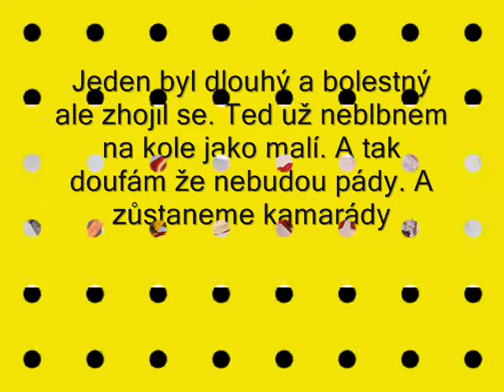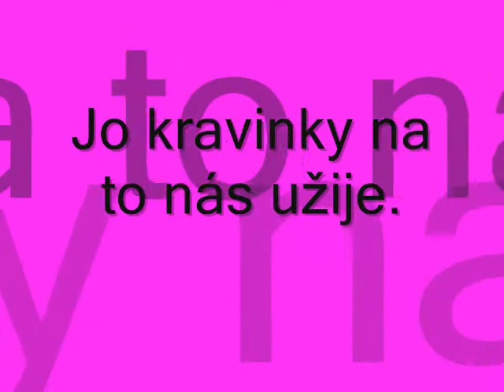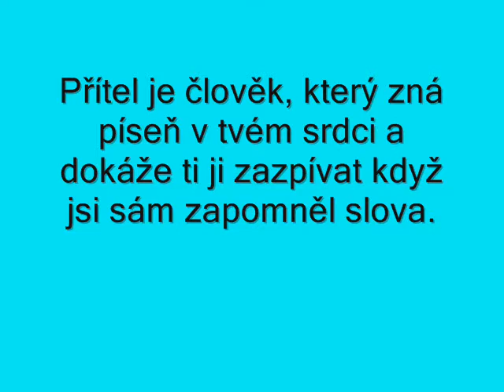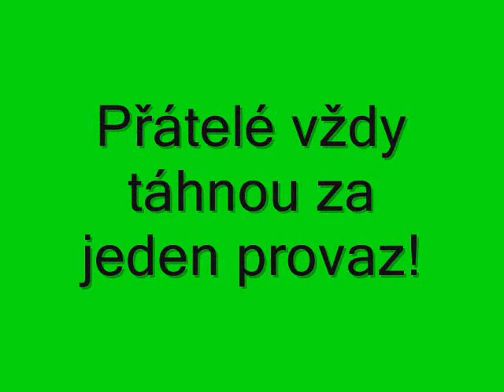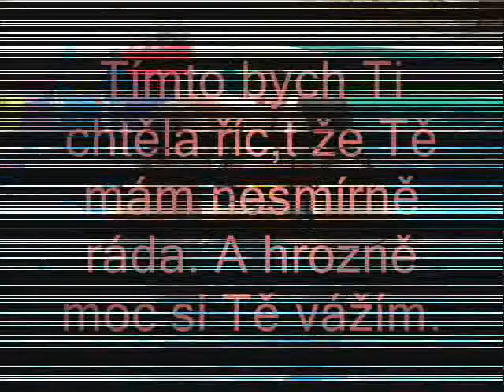Lalušce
Pro Klarínku